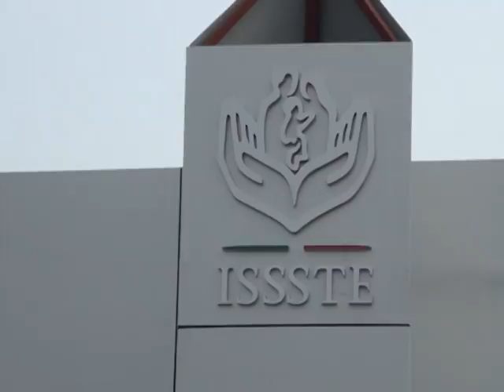PARO LABORAL / MATAMOROS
La constructora encargada de remediar las instalaciones del ISSSTE en Matamoros se ha negado a pagar lo correspondiente el aumento salarial de más de 200 trabajadores, ante esto los afectados procedieron a un paro de labores para exigir se les liquide adeudo.